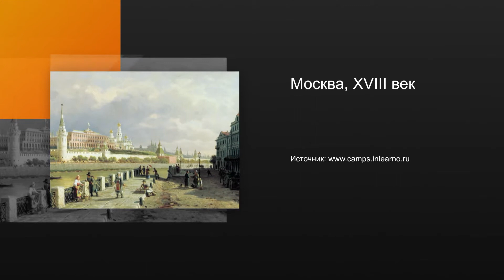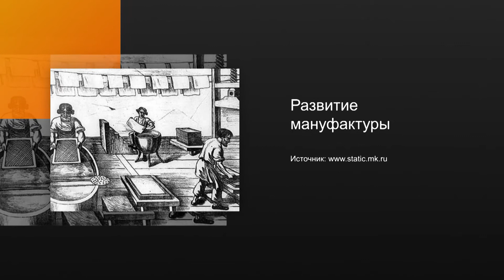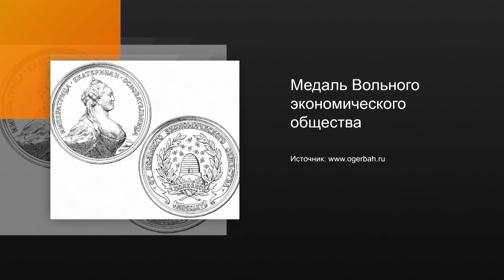Адам Иванович Бриль